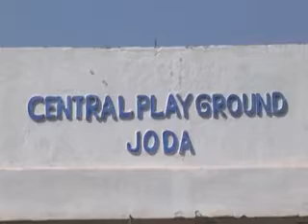Tata Steel Pragati : Tata Steel organizes Football Tournament on World Friendship Day